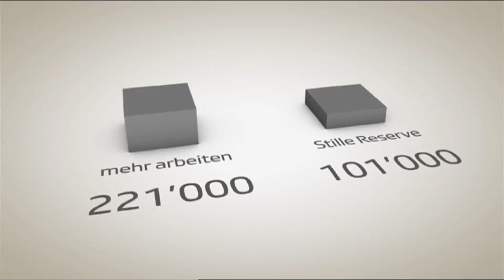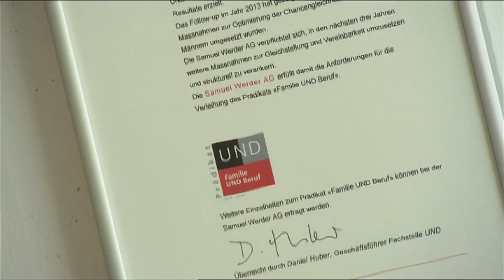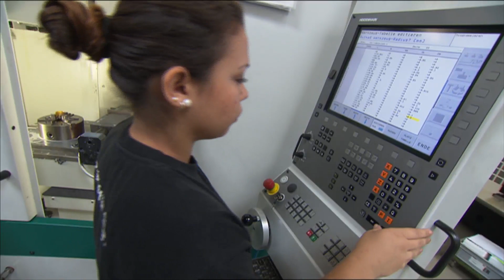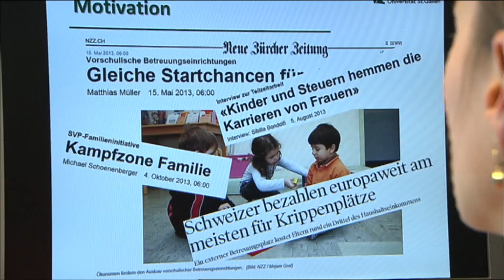Weibliche Arbeitskräfte in der Schweiz: Das ungenutzte Potenzial der 245'000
Während die Diskussion um Kontingente für ausländische Arbeitskräfte kontrovers geführt wird, stehen in der Schweiz eine viertel Million qualifizierte Frauen bereit, die gerne mehr oder überhaupt arbeiten würden. Aber vor allem Müttern werden durch progressive Steuern und teure Krippenplätze Hindernisse in den Weg gestellt. Manchmal müssen sie mehr abgeben, als ihr Verdienst zum Familien-Budget beitragen würde. Doch erst vereinzelt versuchen Unternehmen, das Potenzial zu nutzen, indem sie Hand bieten, Beruf und Familie zu verbinden.